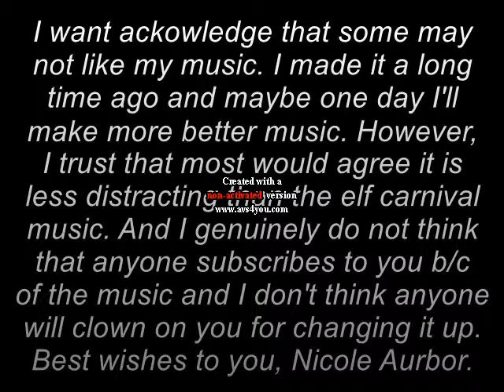Dear Nicole Aurbor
Sincerely,
    Gerard Is Autastic